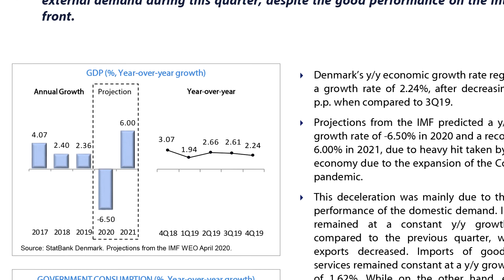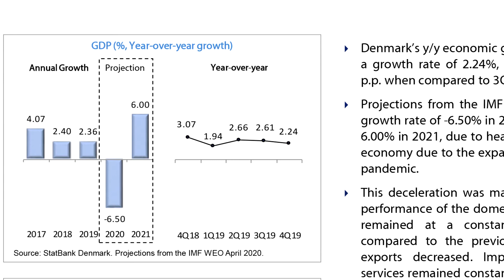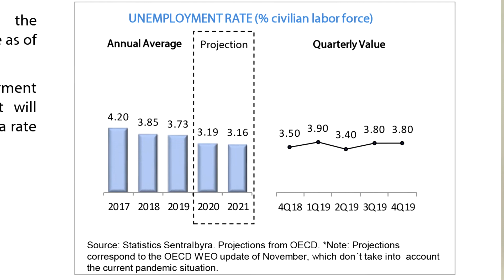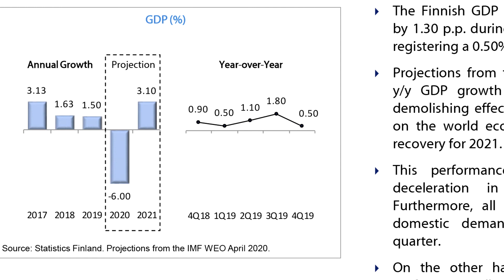Macroeconomic outlook report: Nordics 4Q19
During 4Q19, Denmark, Sweden and Finland slowed their year-over-year growth rates with respect to the previous quarter. On the other hand, Norway increased its growth rate compared to the previous quarter. In terms of inflation, Sweden registered the highest rate of the four countries for this quarter, while Denmark recorded the lowest rate. In the labor market, Norway showed the lowest unemployment rate, while the highest corresponded to Sweden.